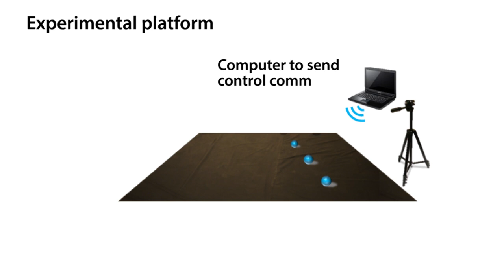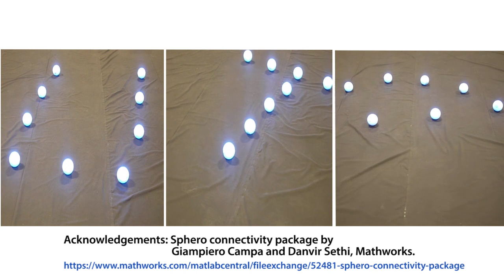Sphero Multi-Agent Robotic Testbed (SMART)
We present a distributed robotic platform for test and validation of multi-agent control strategies.  As an example, we use this platform to achieve a desired formation of Sphero robots.  The formation control and collision avoidance strategies are fully distributed.  Implementation details and code are provided online and free.

Kaveh Fathian, Sleiman Safaoui, Tyler Summers, Nicholas Gans
University of Texas at Dallas, USA.